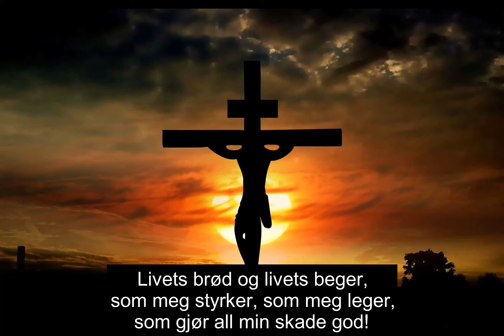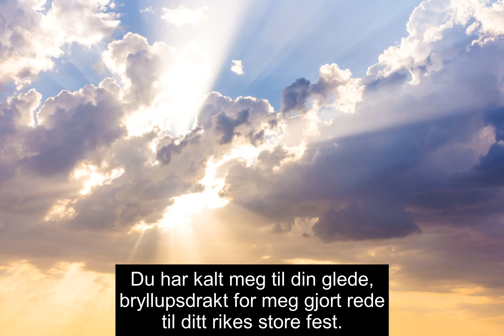Vær velsignet, legem såret (607 i Norsk Salmebok 2013) Tømmerneset kirke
Salomo Franck var en tysk jurist og salmedikter. I 1711 gav han ut første del av et verk med "åndelig og verdslig poesi" der bl.a. denne nattverdsinspirerte salmen var tatt med. Den er oversatt til norsk av M.B.Landstad.